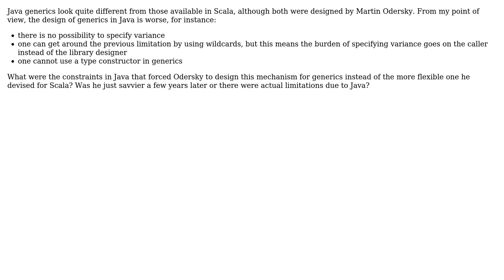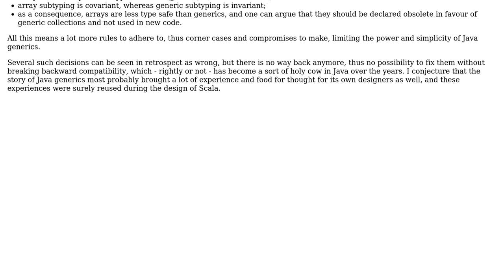Software Engineering: Constraints while designing the Java generics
With thanks & praise to God, and with thanks to the many people who have made this project possible! | Content (except music & images) licensed under CC BY-SA | Music | Images & others | With thanks to user Peter Torok user Andrea and the Stack Exchange Network Trademarks are property of their respective owners. You are responsible for your own actions.